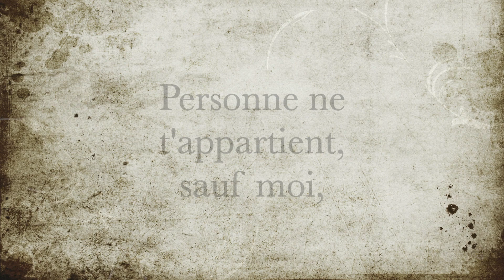La minute de poésie : Je choisis de t'aimer en silence [Jalaluddin Rûmi]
Je choisis de t’aimer en silence …
Car en silence je ne trouve aucun rejet,
Je choisis de t’aimer dans la solitude …
Car dans la solitude, personne ne t’appartient, sauf moi,
Je choisis de t’adorer de loin …
Car la distance me protège de la douleur,
Je choisis de t’embrasser dans le vent …
Car le vent est plus doux que mes lèvres,
Je choisis de te retenir dans mes rêves …
Car dans mes rêves, tu n’as pas de fin.

Jalaluddin Rûmi, La religion de l'amour